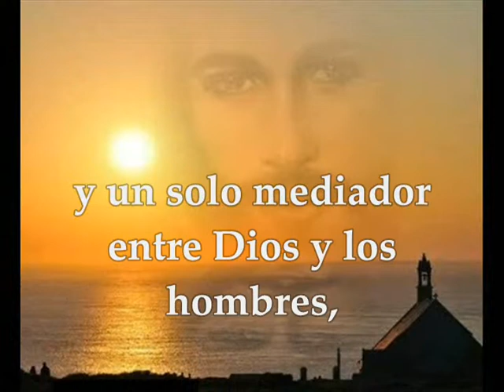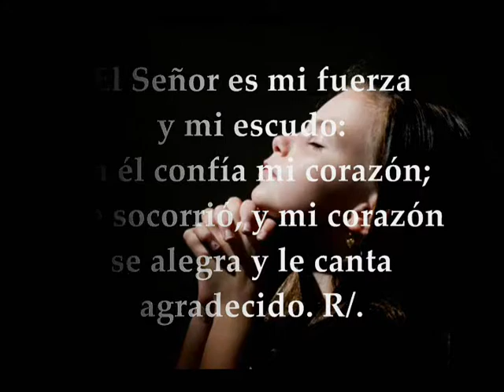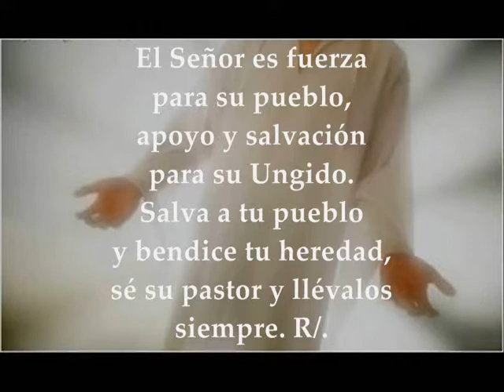Evangelio Lunes 16 de Septiembre de 2019 | LUCAS 7,1-10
Evangelio y lecturas del LUNES 16 DE SEPTIEMBRE DE 2019 SEMANA 24 DEL TIEMPO ORDINARIO CICLO C Primera Lectura: De la primera carta del apóstol san Pablo a Timoteo 1Tm 2,1-8 Salmo 27 R/. Bendito el Señor, que escuchó mi voz suplicante Evangelio según san Lucas 7,1-10